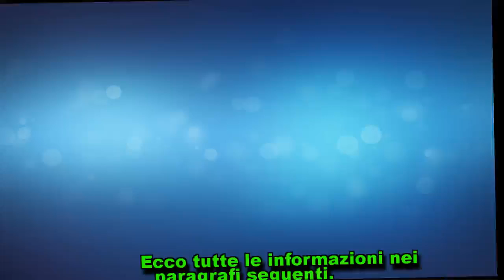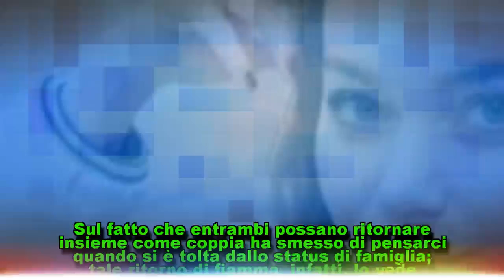Albano e Romina insieme: le parole della giovane Carrisi